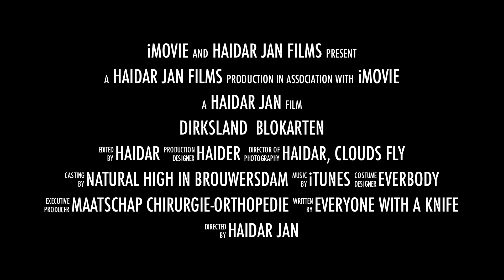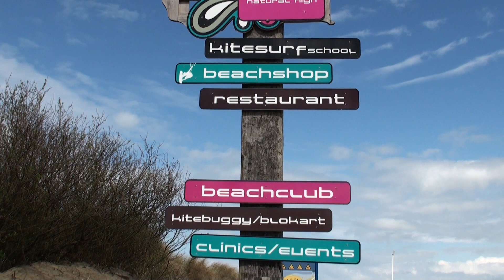blokart with friends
association of surgery - orthopedie went for a ride (blokart) in south of holland , by natural high on brouwersdam